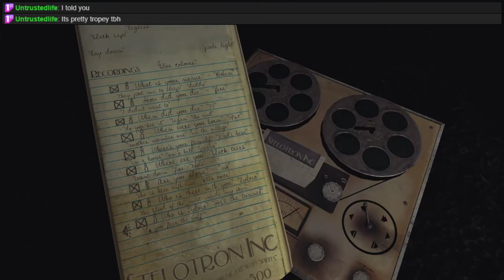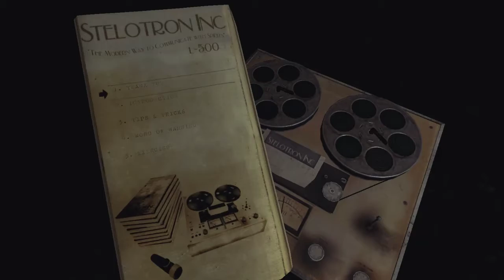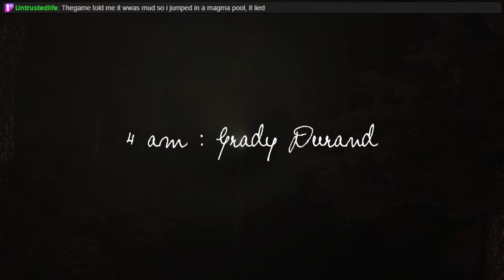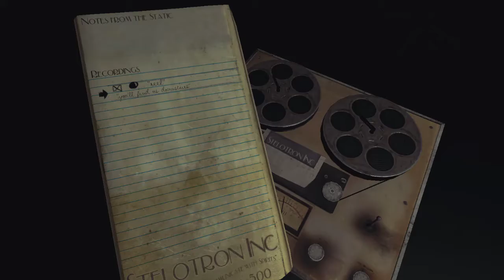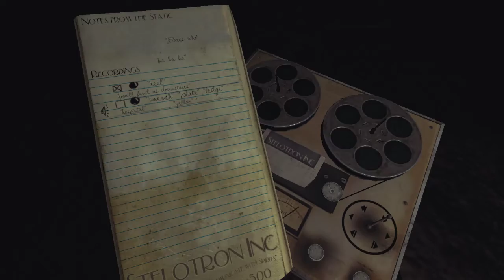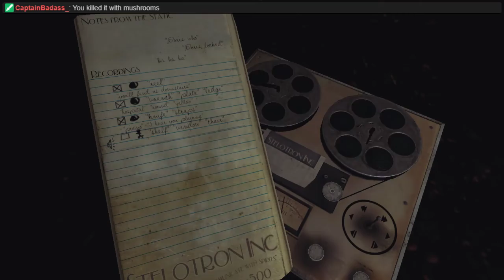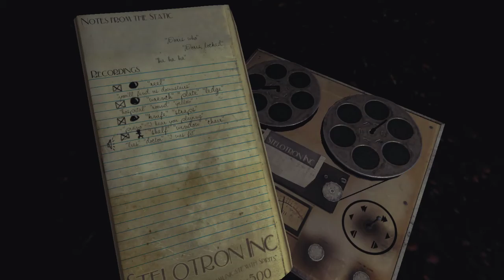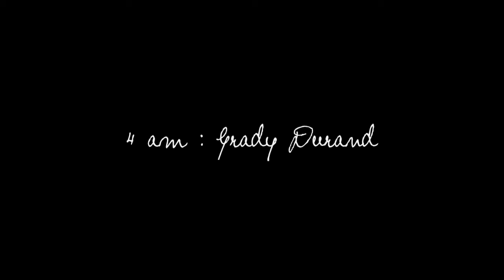Sylvio 7: Hotel Hijinx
A few carnival games and a trip to the local hotel.  I can feel the end of this game near.